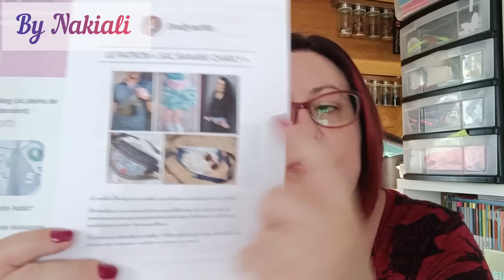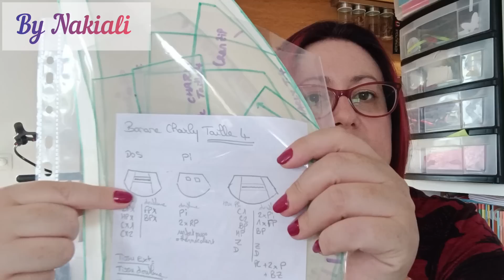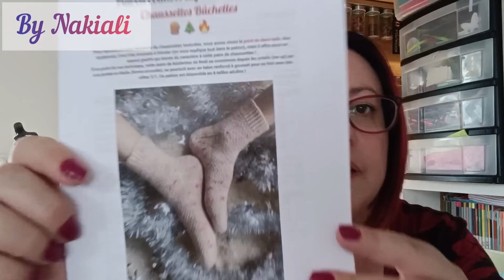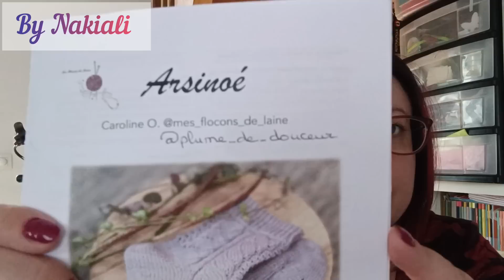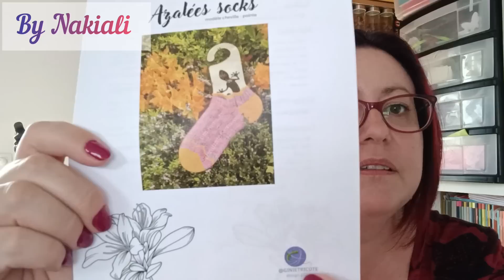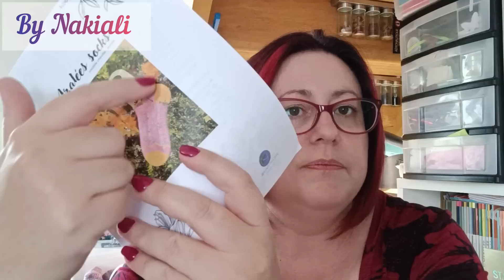VLOG-CAST N°30 : 1ère vidéo hybride Mi-Vlog/Mi-Podcast 😜 (Couture 🍌 et Tricot 🧦Juillet 2023)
00:00 INTRO 1er VLOG-CAST 😜
05:35 Sac Banane @Dodynette  + projet 2ème 🍌
29:30 Chaussettes bûchettes @tricoterseschaussettes8445
45:00 Chaussettes Arsinoé de @Plume_de_douceur
56:50 Azalées Socks @ginietricote
1:11:02 Bloqueurs cho7 maison
1:15:08 Matériel tricot vacances & blabla
1:28:30 OUTRO
1:29:34 Enfin la FIN ! 😜

_____YOUTUBE & INSTAGRAM

Ci-dessous le nom des chaînes et/ou comptes Instagram évoqués pendant ma vidéo :
@filenreve5026 (1er WE couture)
@Maly_n_arrête_ plus_de_coudre (IG)
@Tricolibri  (info bloqueurs cho7)
@KarolineCreation  (matos tricot vacances)
@creasso30  (compte-rangs cadeau)
Designeuses et youtubeuses tricot : @lysandrehourdin2259 @desmaillesetmoi
Tutos vidéos techniques Tricots : @CloTricots @KnitSpirit

_____COMMUNAUTÉ

😊 Pensez à activez la petite cloche 🔔 pour ne rater aucune vidéo !

A bientôt ! Flavie